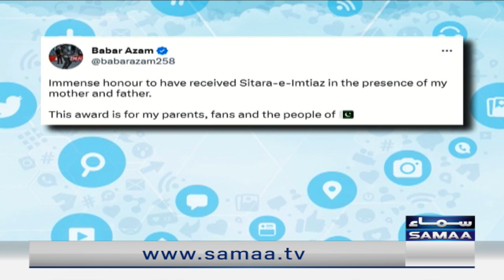Babar Azam becomes youngest recipient of Sitara-e-Imtiaz | SAMAA TV | 23rd March 2023